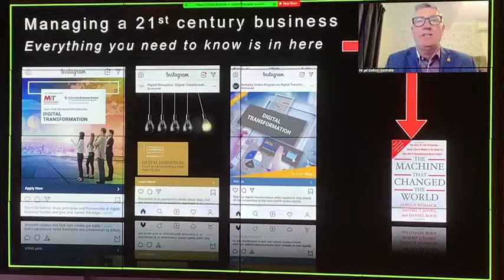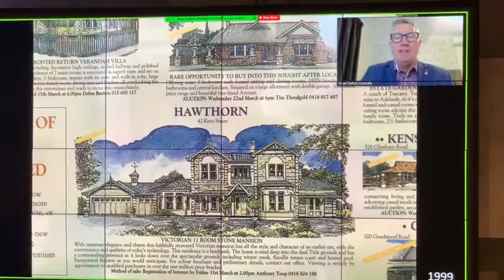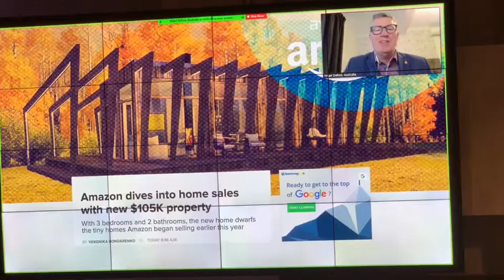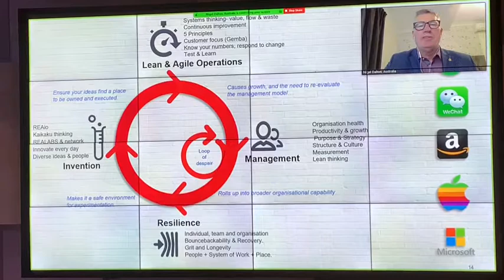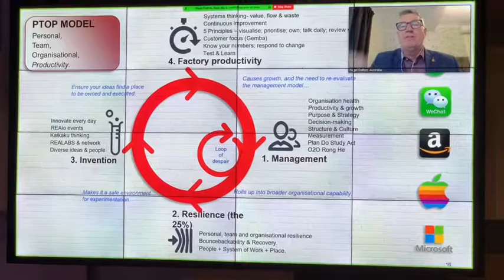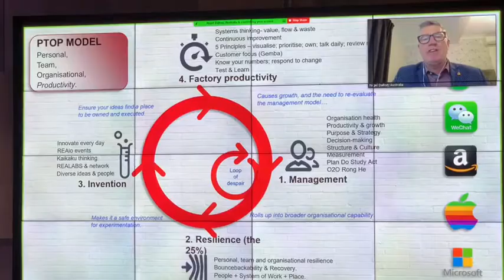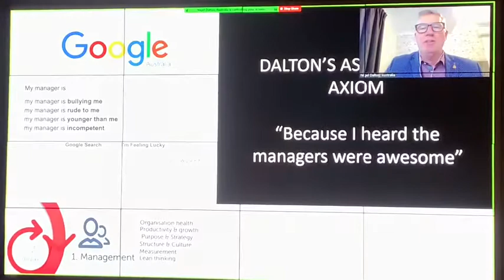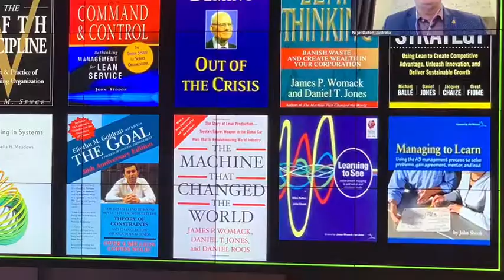LEANDigital19 - A real state company that uses lean design in its day to day routine